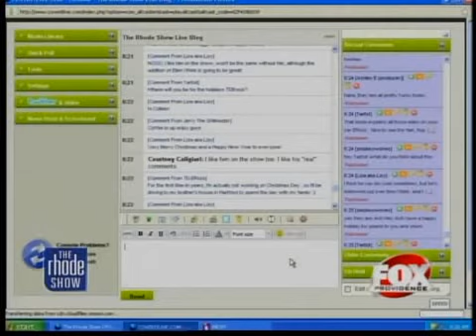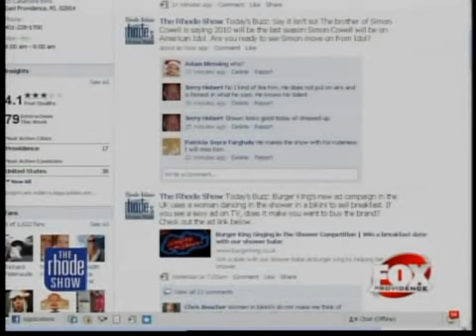The Buzz: Will Simon Cowell leave Idol?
Say it isn't so! The brother of Simon Cowell is saying 2010 will be the last season Simon Cowell will be on American Idol. Are you ready to see Simon move on from Idol?